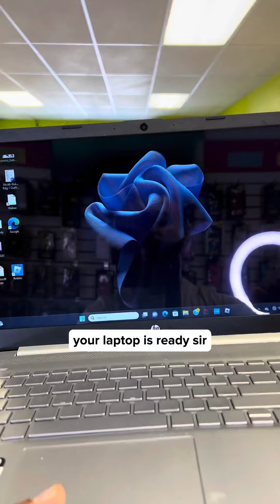Little kid got banned at Roblox , Destroyed his laptop screen 😱